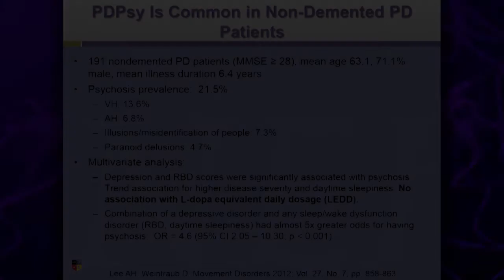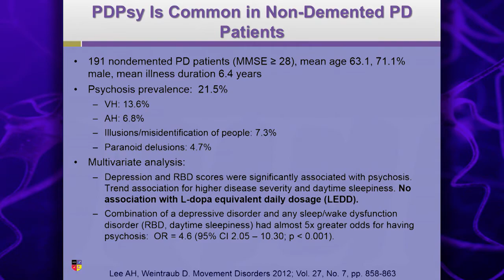Parkinson's Psychosis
Dr. Jonathan Meyer briefly explains the presentation and development of psychosis in Parkinson's disease. Originally presented at the 2016 NEI Synapse.